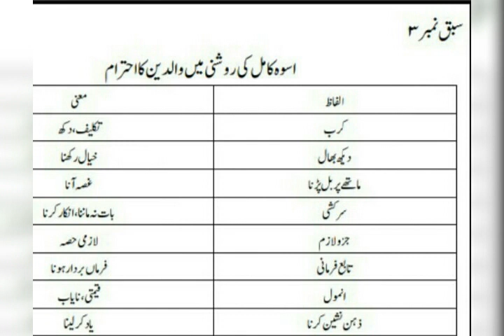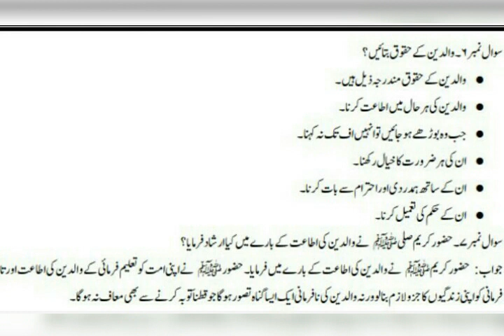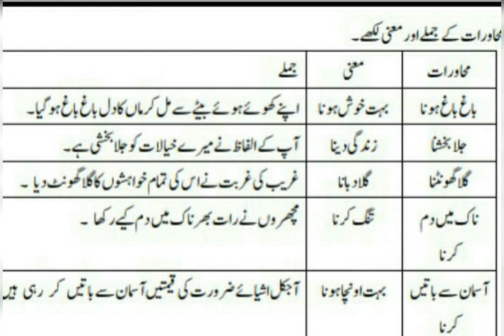Urdu class 8th/chapter no 3/complete solved exercise /federal board new course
This video is helpful for 8th class students. Urdu chapter no 3 full complete exercise have been solved